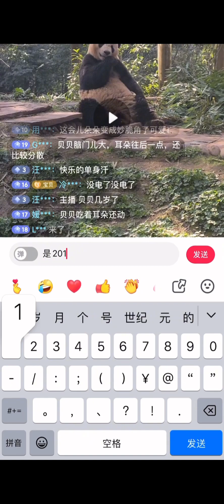大熊猫贝贝是个山大王，还是煤老板。panda beibei own coal and mountain.panda 大熊猫 animals panda beibei#大熊猫贝贝#cute